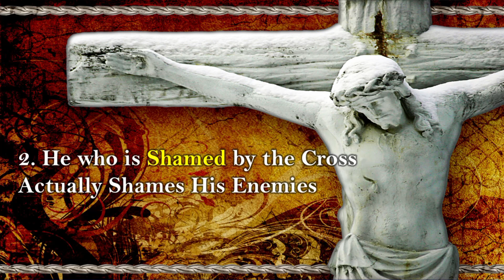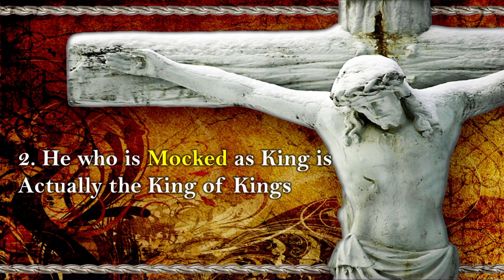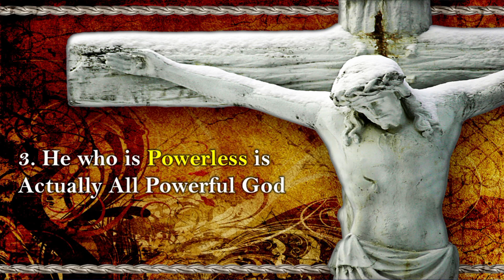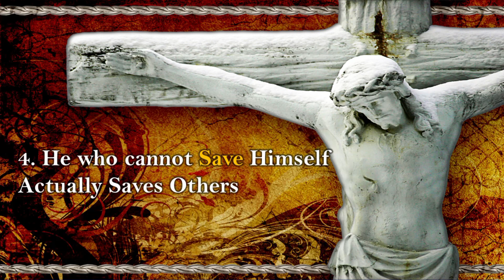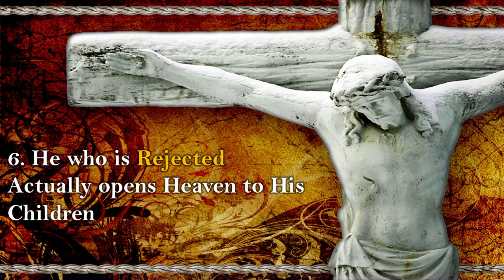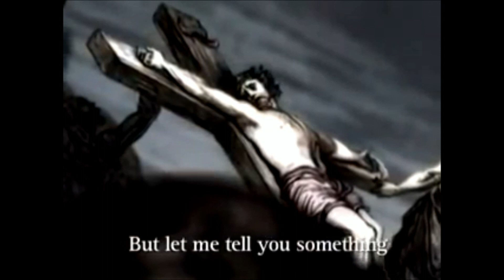Good Friday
Join us as we worship Jesus for his death and resurrection this Good Friday evening. Through the shedding of his blood, we have been forgiven of our sins and brought into his family.